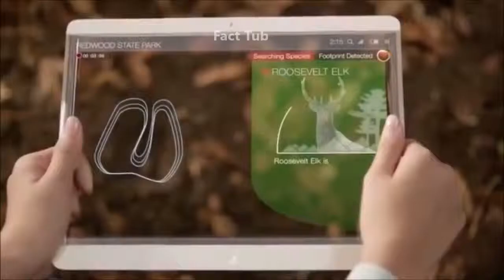आज से 20 साल के बाद दुनिया में यह नई टेक्नोलॉजी देखने को मिलेगी